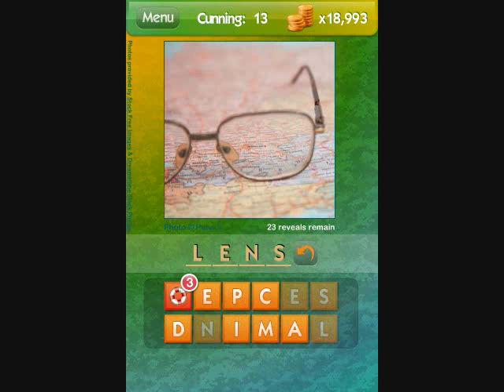What's the Pic Cunning Level 11-20 Answer Guide